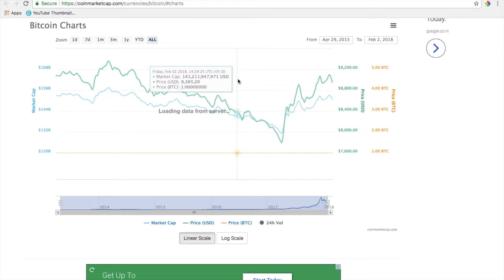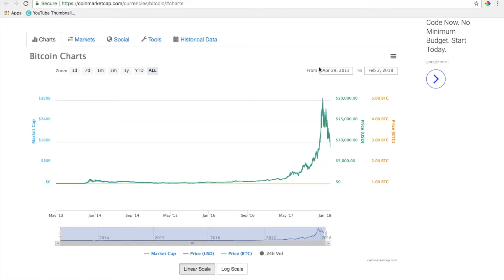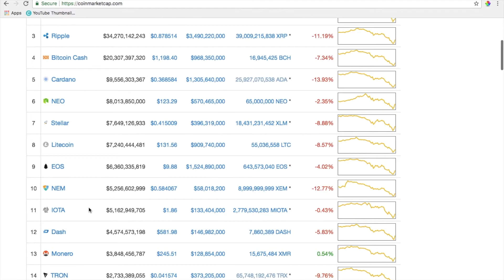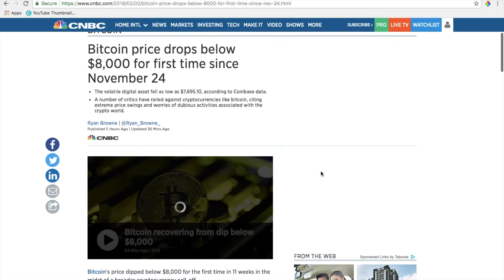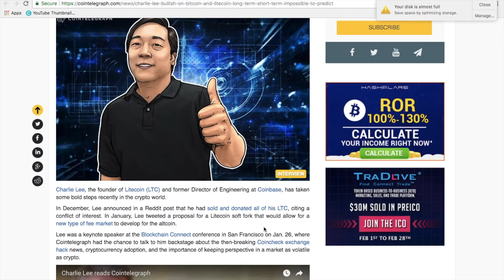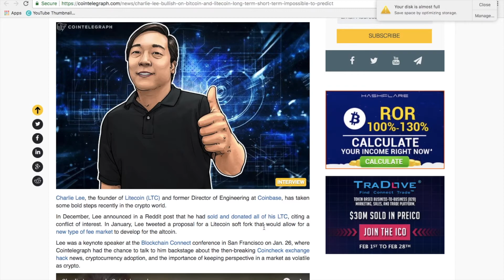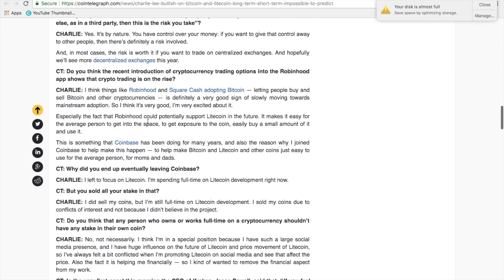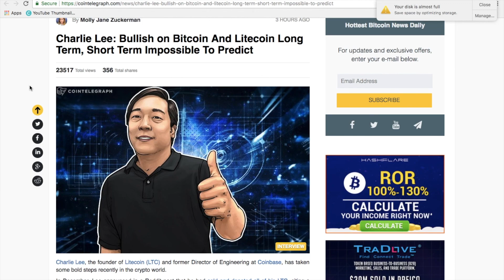How to handle this cryptocurrency market crash/fall? Should you buy more coins now? (In Hindi)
In this video blog, we look at the recent cryptocurrency market crash/dip/correction, and look at ways cryptocurrency investors can approach the situation. The key takeaway is that investors should look at coins from a long-term perspective and be unfazed by the ups and downs of the market. In fact, investors who are willing to put in some more money can even look at picking up some coins such as Ethereum, Cardano, NEO at a discount!

Bitcoin price drops below $8,000 for first time since November 24

Bitcoin Hits Multi-Month Low As Mainstream Media Keeps Up FUD Pressure

Charlie Lee Bullish on Bitcoin And Litecoin Long Term, Short Term Impossible To Predict